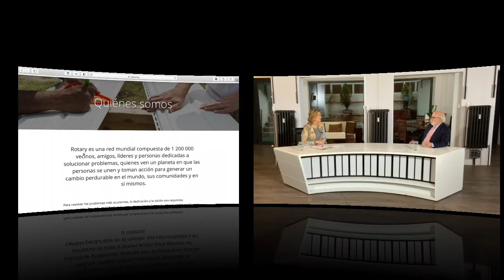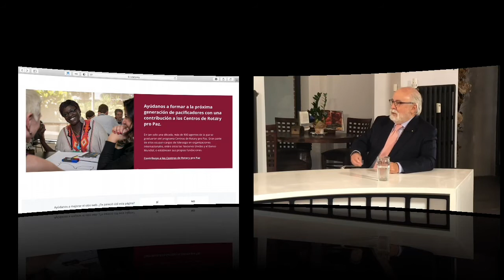La Historia de... Rotary Club, con Eduardo San Martín - DéjateTV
Déjate de Historias TV presenta «La Historia de..» Rotary Club de la mano de Eduardo San Martín, Director de Rotary International y socio-fundador de Rotary Club de Majadahonda.

El Rotary Club de Majadahonda fue fundado el 11 de Mayo del 1993. Desde entonces su club ha venido haciendo muchas actividades y proyectos, tanto en su Comunidad como a nivel Internacional y colaborando con la Fundación Rotaria.